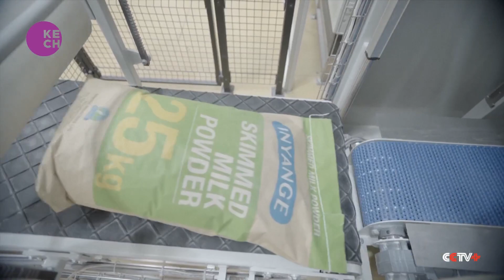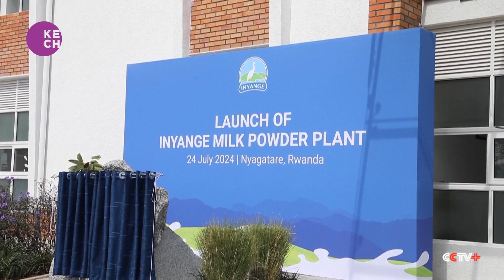Rwanda's New Milk Powder Plant Set to Transform Dairy Industry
Rwanda has launched a 54.1 million USD milk powder plant. Inyange milk powder plant will focus on producing schemed milk powder has the capacity to process 50,000 litres hourly and is designed to process 650,000 litres daily, giving 42 tonnes of powder daily. Production rose from 121,400 tonnes in 2005 to nearly 900,000 in 2020. The new plant is expected to boost milk export while generating over 6.6 million USD monthly to farmers and supporting the local market.